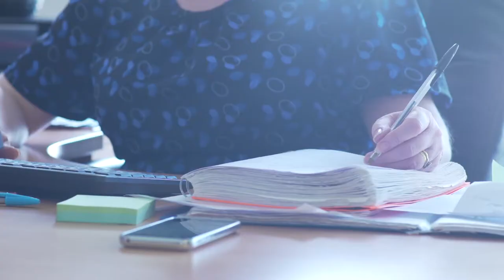Wishes Care and Support Yorkshire Ltd, Hull and East Riding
At Wishes Care and Support Yorkshire Ltd, we believe in independence, dignity and respect, and our aim is to provide all of our clients the highest level of care in the community.

All of our care workers are fully trained to CQC standard and DBS checked.

We cover the Hull and East Riding area, providing Elderly Care and Complex Care for individuals with physical disorders and health disabilities.